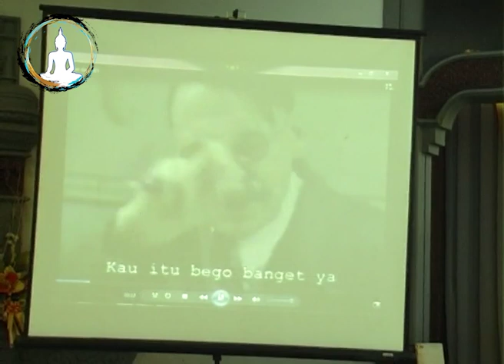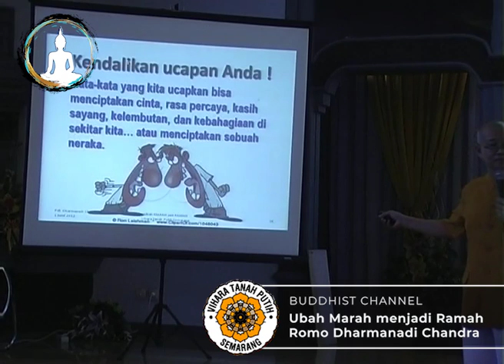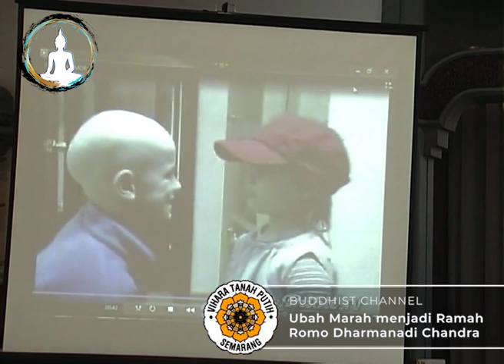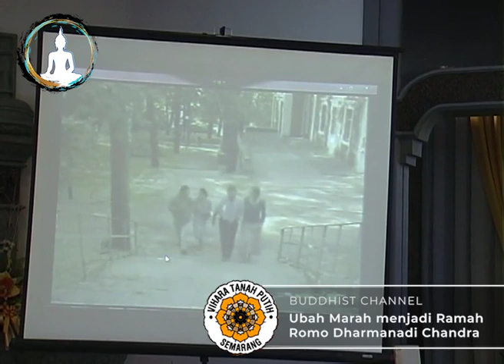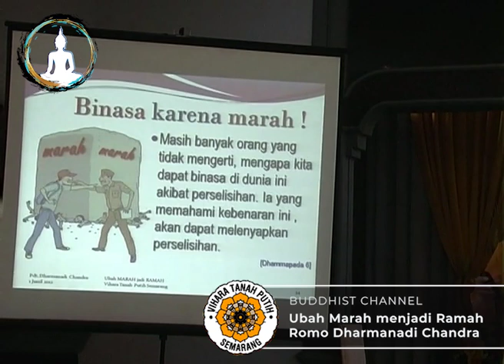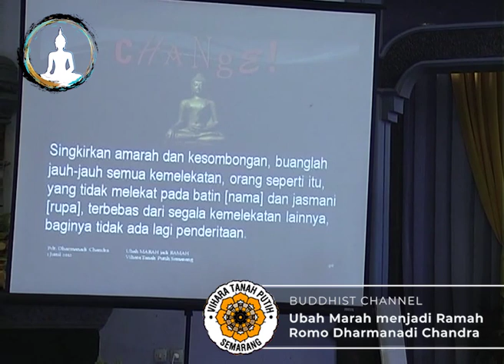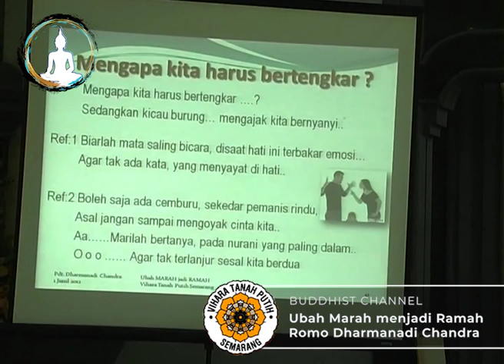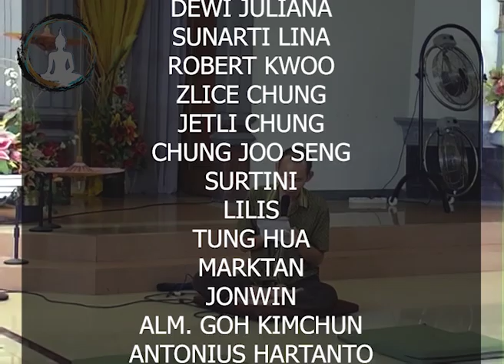Ubah Marah menjadi Ramah, Part 2 - Romo Dharmanadi Chandra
Ceramah Buddha Dhamma :
Ubah Marah menjadi Ramah
oleh
Romo Dharmanadi Chandra

Romo Dharmanadi Chandra membawakan ceramah Buddha Dhamma tentang
bagaimana cara menghilangkan kemarahan dan merubah menjadi pribadi yang ramah
bagaimana caranya? mari kita simak ceramah Dhamma berikut.